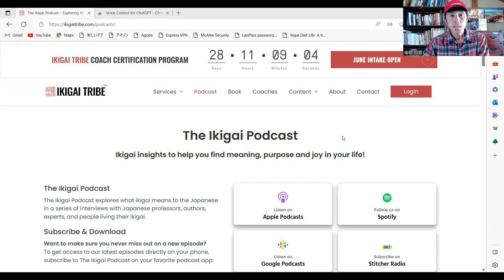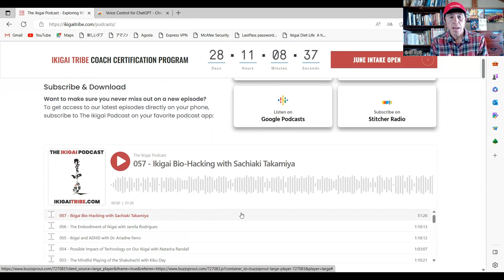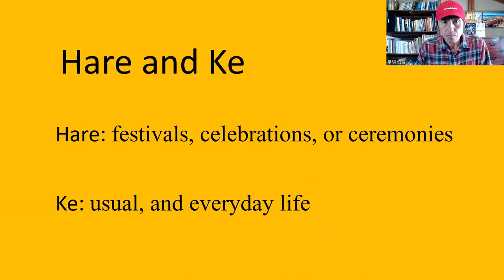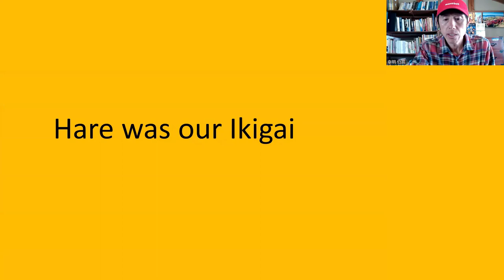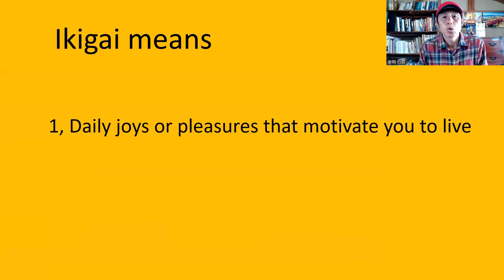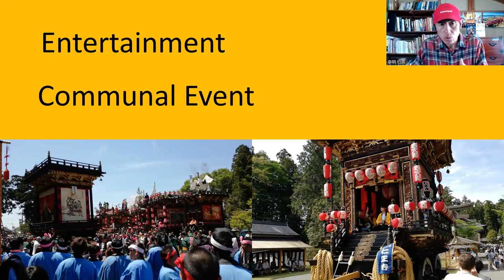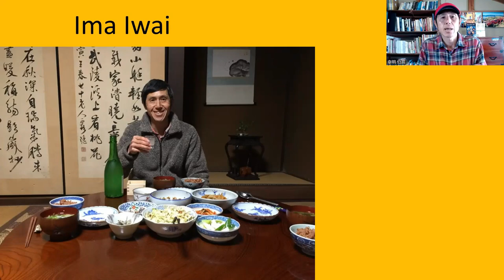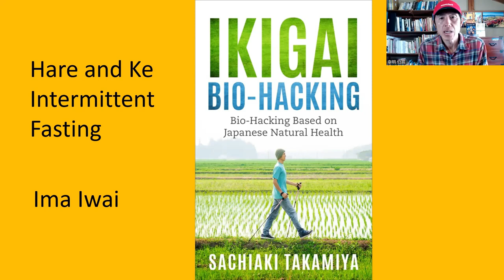Matsuri, Hare, and Ikigai: A Japanese Secret to Health and Longevity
Matsuri means a festival in Japanese, and it has a strong connection with Ikigai.

In today's video, I am sharing with you the connection among Matsuri, Hare, and Ikigai. Hare is the time of festivals, and we distinguish Hare, festival time, and Ke, the usual time. This distinction between the two can create a balance in our life, and it is one of the secrets to Japanese health and longevity.

The Ikigai Podcast: 57 – Ikigai Bio-Hacking with Sachiaki Takamiya

A Book Review of IKIGAI-KAN: Feel a Life Worth Living

IKIGAI-KAN: Feel a Life Worth Living

POD Paperback

POD Paperback

POD Paperback